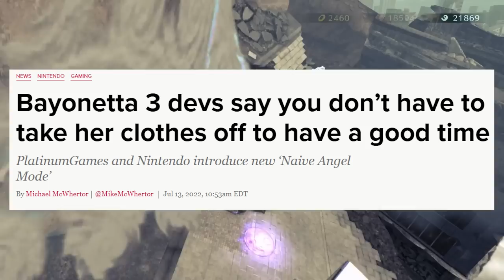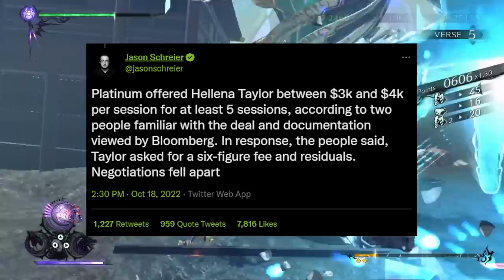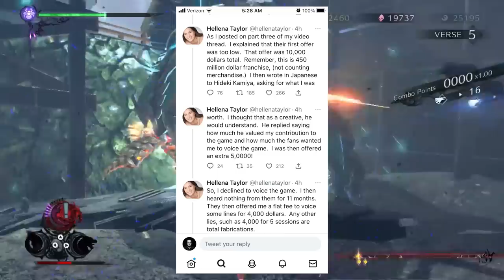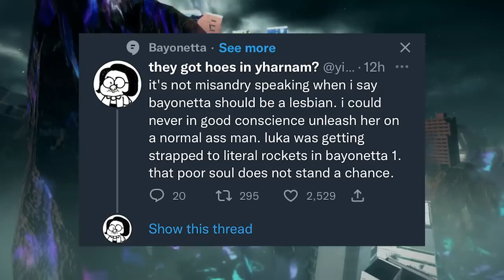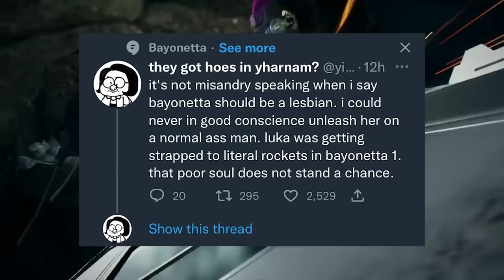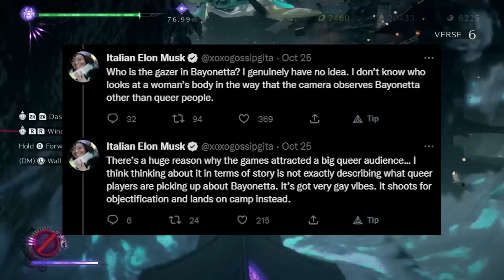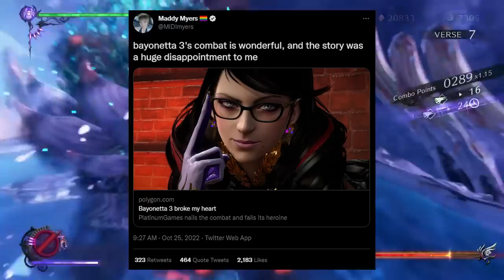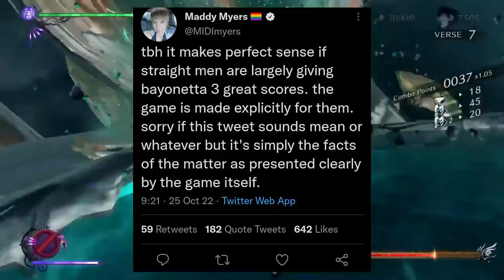Bayo-Nutters!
These people went from "bridget being trans really triggered the snowflakes" to "how dare you make bayonetta straight" before their balls could drop.

BTC:bc1q6udqgvfm9uaj59l24ut7f73wvsfu707kk6pn3m